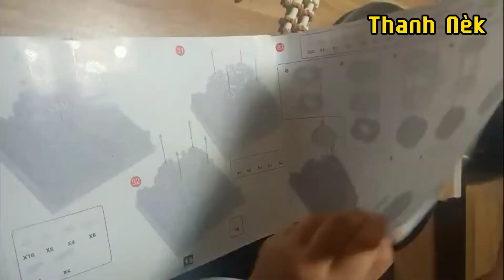Lego Ngôi Đền Tượng trưng Tình Yêu bất diệt Ấn Độ "Tai Mahal" | Thanh Nèk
Taj Mahal, ngôi đền nổi tiếng ở Ấn Độ được xem là biểu tượng của tình yêu bất diệt giữa hoàng đế Shah Jahan và hoàng hậu Mumtaz Mahal. Đền Taj Mahal nằm ở thành phố Agra bang Utar Pradesh, phía bắc Ấn Độ. Ngôi đền được xây bằng đá trắng trên một không gian rộng lớn, hài hòa làm tôn lên vẻ đẹp diễm lệ, thanh khiết của nó. Với kiến trúc Ấn – Hồi đặc trưng, Taj Mahal lung linh trên trời xanh như một viên ngọc quý làm ngây ngất bất cứ ai có dịp được chiêm ngưỡng.